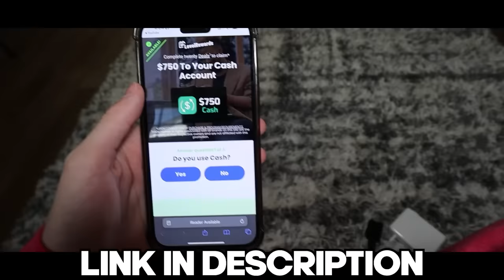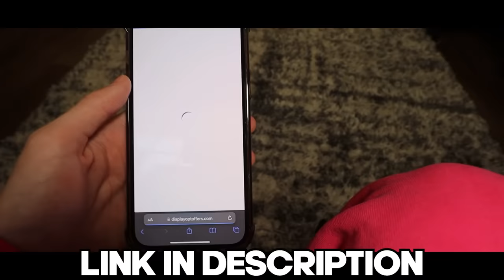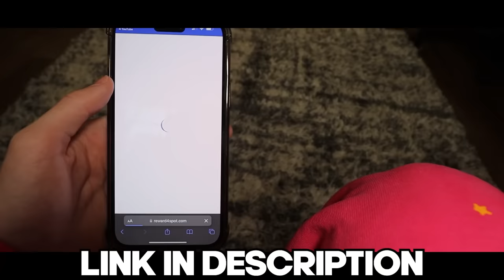Mya Walked In On Me… **IT’S OVER**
In this video I PRANKED @theemyanicole By FLIRTING With Her FRIEND...

love y'all if y'all see this comment "W PRANK"